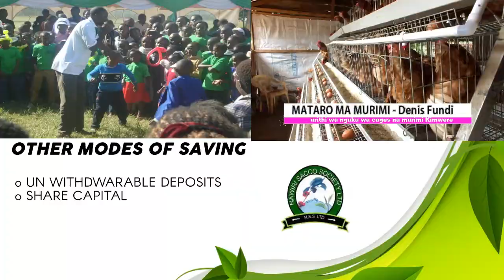Added advantages of using cages in poultry farming (part two)